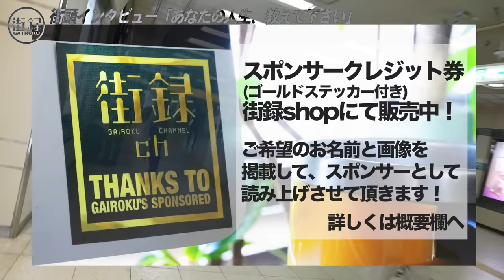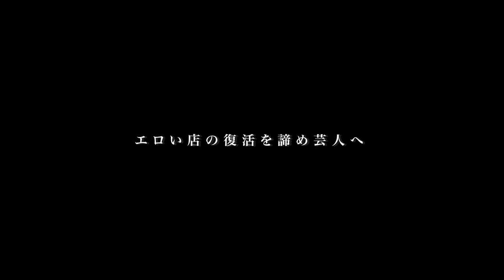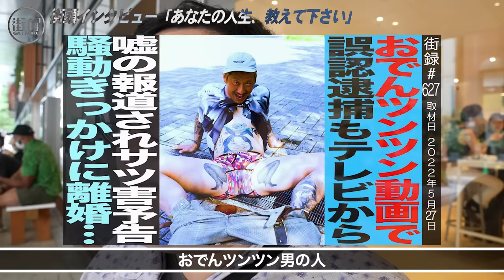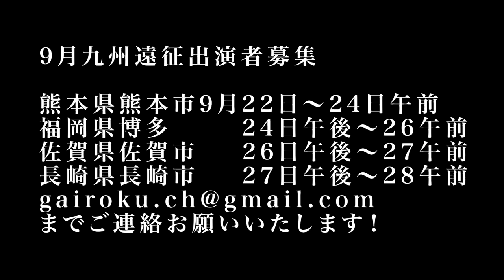ABEMAにバキバキ童⚫︎晒され精神崩壊/条例背きエ⚫︎本集め全国一位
【ぐんぴぃさん】

【街録ｃｈ】
◆街録サロン入会はこちらから！

目次

00:00 OP
02:20 独自の流儀でいじめっ子を回避
06:31 大学デビュー目論むも青学の都市伝説に
11:48 地元ヤクザから逸材認定
15:22 ブックオフ店長時代のエッチな奇策
20:12 業績一位からの失脚 終息迎えた童貞の挑戦
24:09 爆笑問題に憧れタイタン養成所へ
26:38 YouTubeでセクシー界隈とのマッチングに成功
29:31 運命の街頭インタビュー
34:16 「バキバキDT」の進む道
38:45 童貞卒業を切望する理想の相手

①氏名
②年齢

【スタッフ】
企画・構成ww:三谷三四郎
カメラ：三谷三四郎
編集：三谷三四郎  橋本一路  中垣智浩
ショート動画制作：宮本あきら
音効：三谷三四郎
AD：三谷三四郎
AP：三谷三四郎
制作進行 : 中垣智浩
目次制作：幾原尚美
文章校正：白川舞衣
OPOG：平池 優太
取材ディレクター：三谷三四郎
総合演出ww:三谷三四郎
エグゼクティブプロデューサーww:三谷三四郎